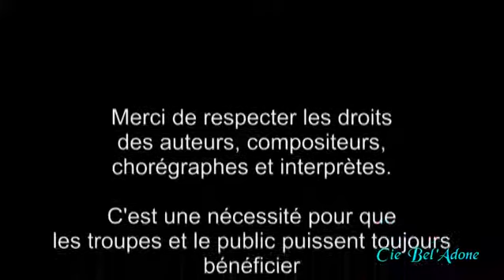2011-LAKME.flv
Belle choré "foulards" sur un extrait de "Lakmé" - le duo des fleurs - célèbre opéra "orientaliste" de Léo Delibes, dansée par les ateliers d'Elisabeth Soraya Verschoote, pour la compagnie Bel'Adone (juin 2011)
Il est important de respecter les droits des auteurs, compositeurs, artistes et chorégraphes : c'est une nécessité pour que les troupes et le public puissent toujours bénéficier de nouvelles créations.